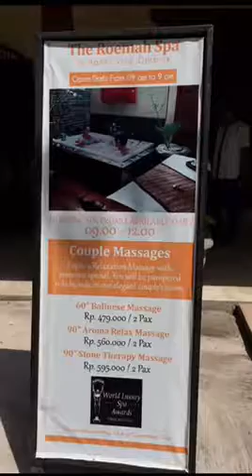2016 - last day in gili + transit to Bunyawangi